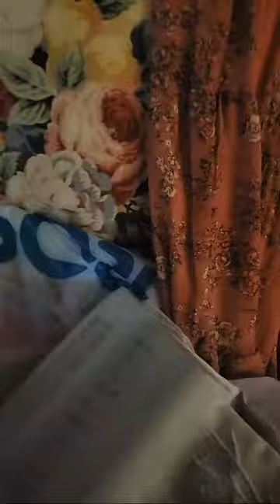COCINA Y VLOGS CON ROSITA DE OLIVO NERI 🫒 🔔 está en vivo